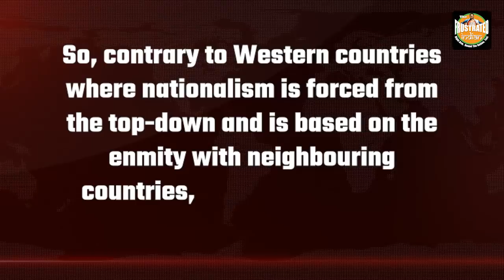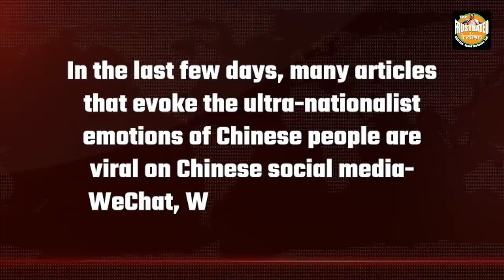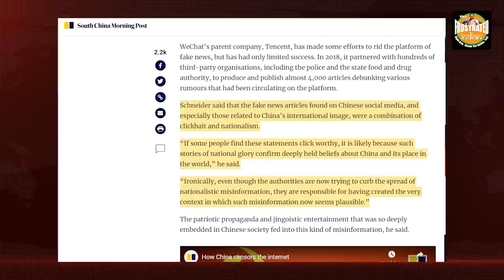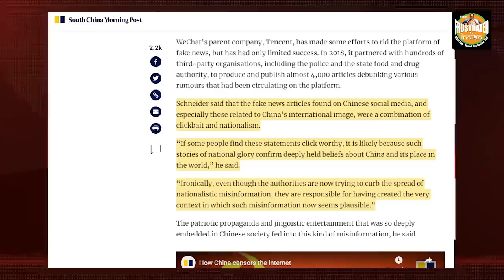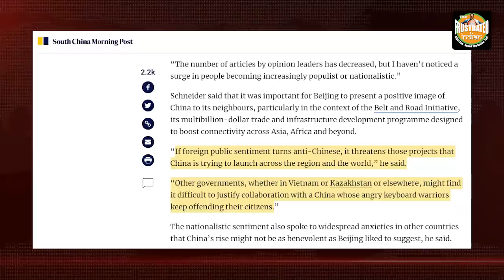Chinese nationalism which almost made China and Japan collide is on a rise again